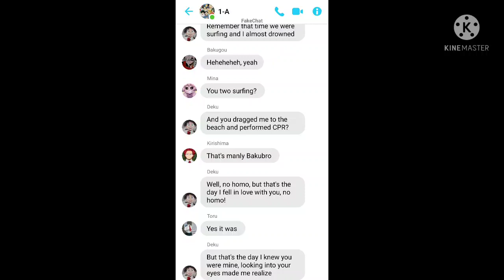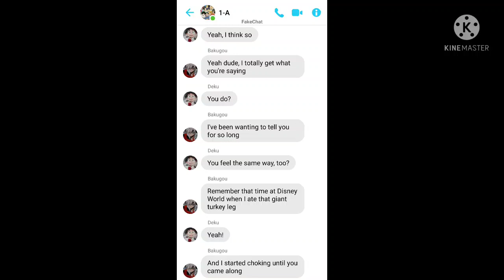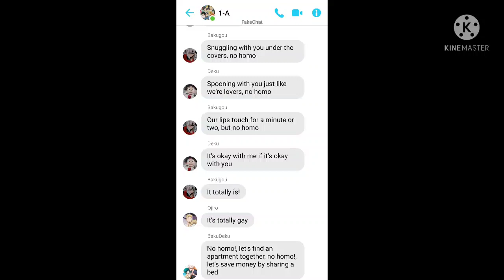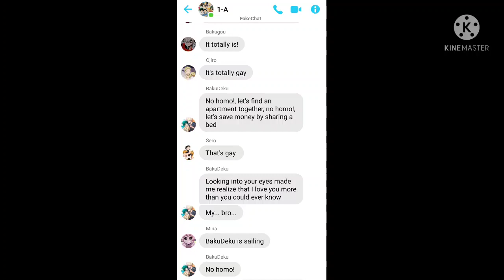The Bro Duet Song - MHA Lyrics Prank| BakuDeku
the song not mine